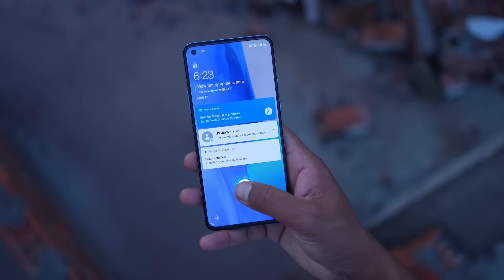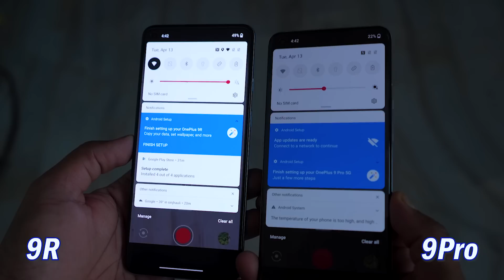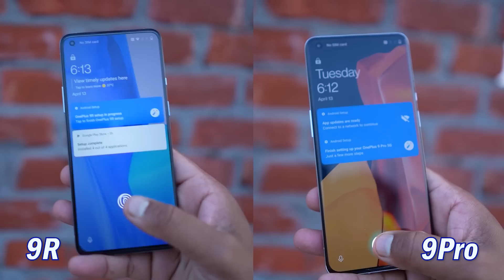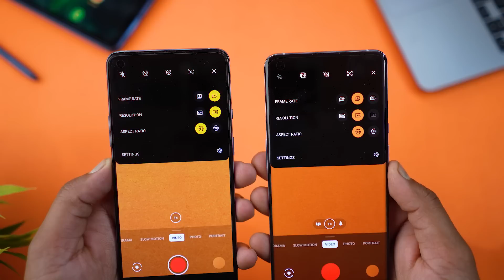Oneplus 9R - Let's TEST The Budget OnePlus !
This is OnePlus 9R which comes with snapdragon 870 processor, 4500mAh Battery with 48MP Quad camera setup.
This is OnePlus 9R Unboxing and quick Review